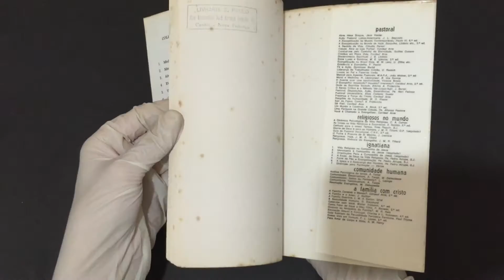Compre Agora: Meditações Para Tempos Difíceis